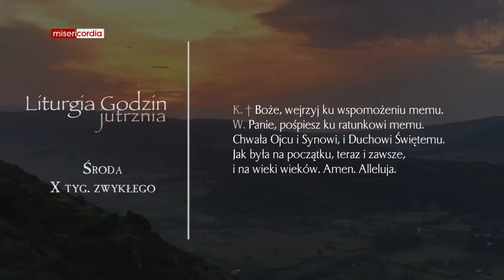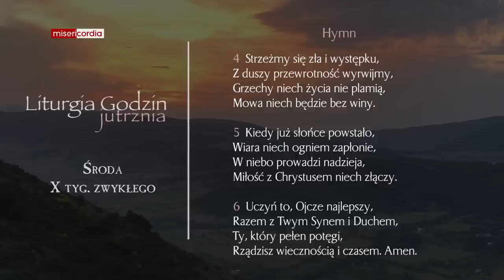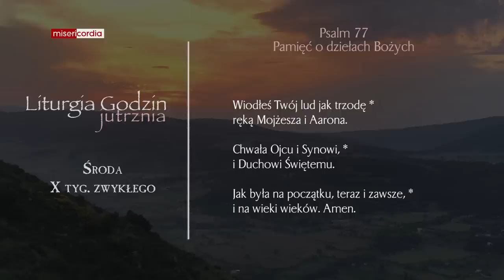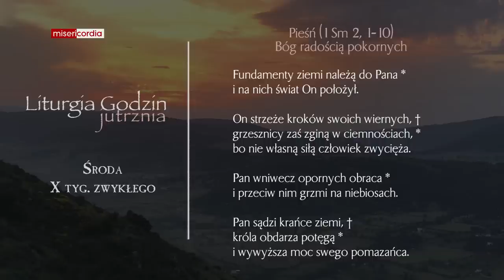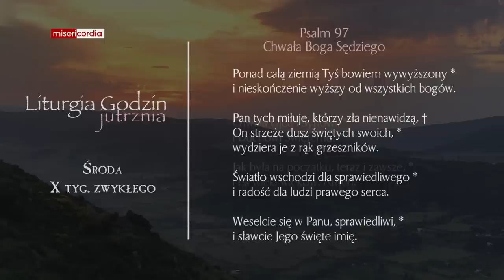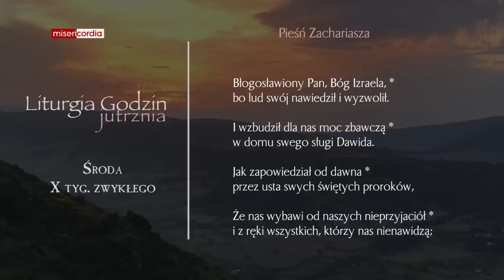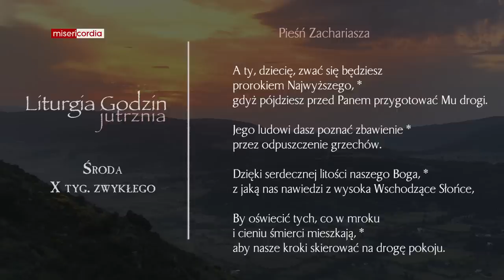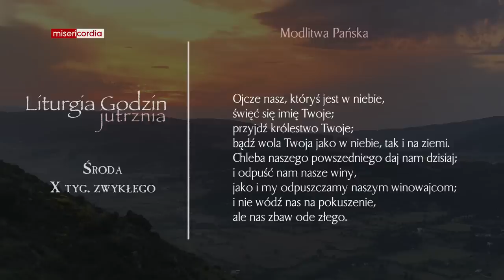Liturgia Godzin | Jutrznia | Środa, X tyg. zwykłego